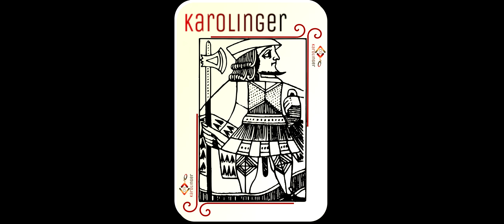Star Citizen Bodenkampf Guide deutsch | FPS Combat | 3.10 Raumkampf | 2020 | Gameplay | 890 Jump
Erst schießen dann fragen?! Wir ballern uns durch verschiedene FPS Missionen, testen das neue "Body Drag" System der Version 3.10 sowie die Raumkampf Verbesserungen und verdienen tausende UEC.Als extra bekommt ihr unmengen an kostenlosen Waffen!

0:00 start
0:05 Einleitung
0:33 Kostenlose Waffen!
1:39 Den Bunker stürmen
3:00 Die richtige Landung
4:36 Nach unten bitte
6:40 Ein Treffer zuviel
9:15 Waffen einlagern
10:16 Kämpfen mit Version 3.10
11:54 Neue UI am Faden
12:29 Fixierte Waffen
13:08 Raumkampf
14:43 Polizeikontrolle
15:42 Enterkommando
18:00 Kampf an Bord
20:47 Er ist tot Jim!
21:42 Body Drag System
23:00 Kriminell!
24:35 Abschluss der Mission

All game content and materials are copyright Cloud Imperium Rights LLC and Cloud Imperium Rights Ltd.. Star Citizen®, Squadron 42®, Robert Space Industries®, and Cloud Imperium® are registered trademarks of Cloud Imperium Rights LLC.